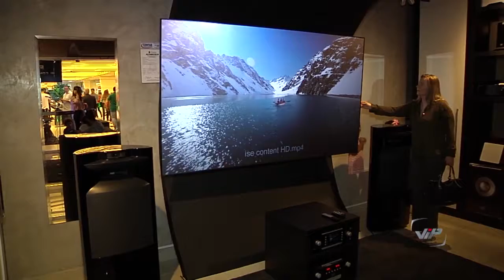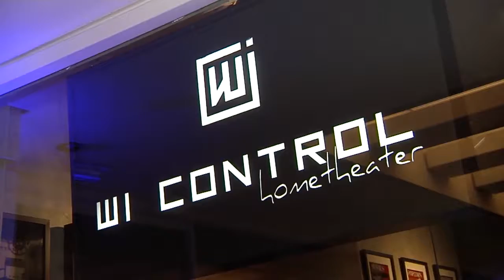Wi Control Home Theater